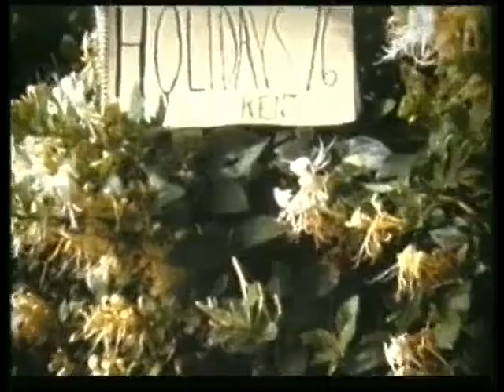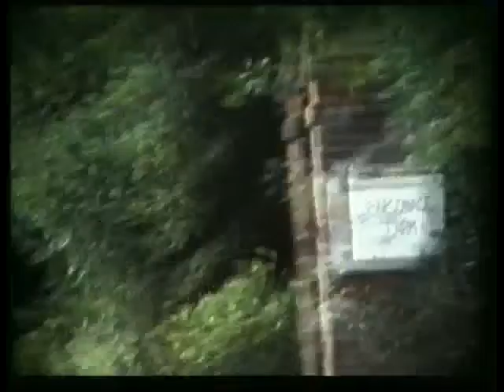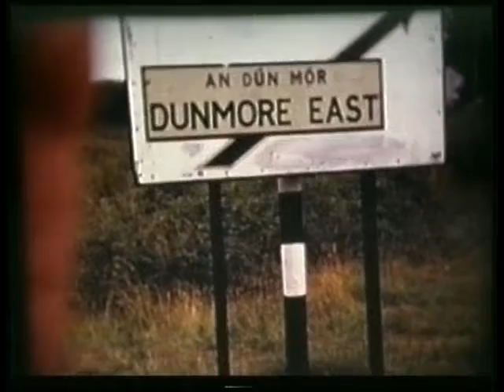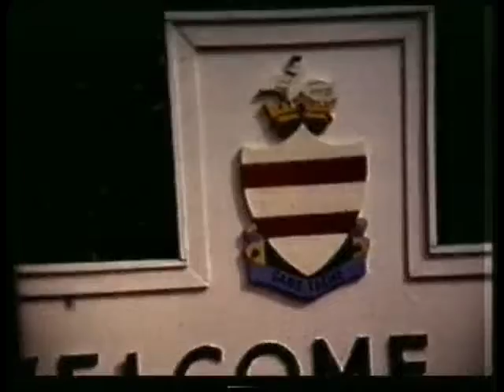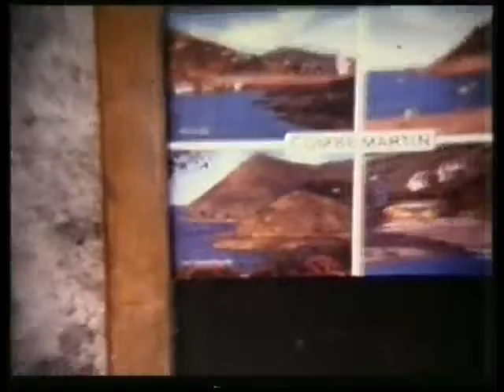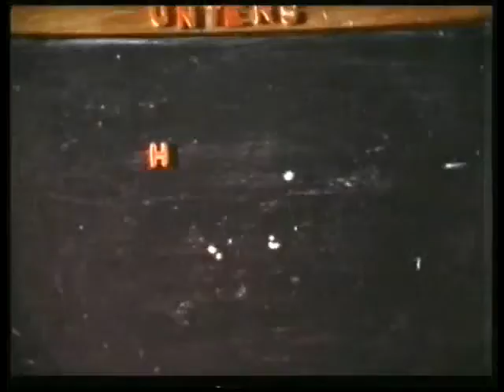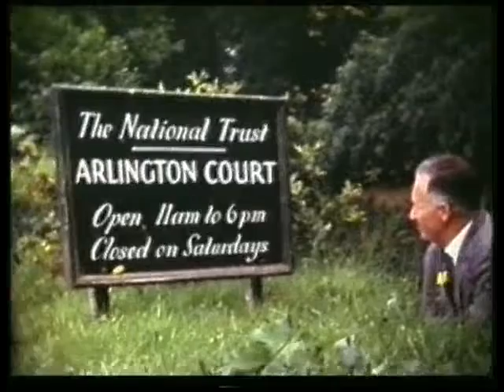19th September 2017 Olive McNally - Super 8 Camera